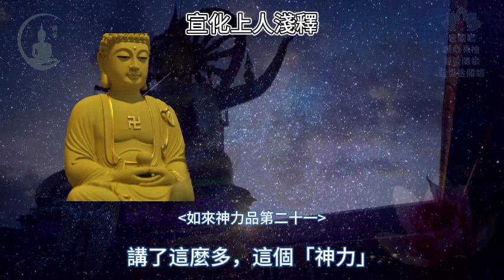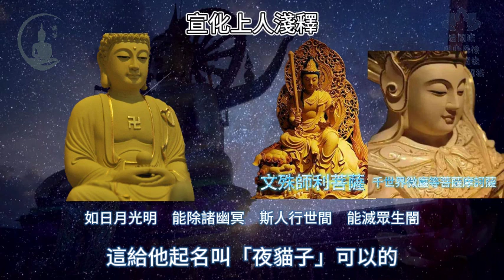【法華經】這個視頻是如來的道場｜妙法蓮華經｜宣化上人｜佛子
若手持法華經，便是持有如來道場

所有一切的一切都是如来的神力所成就的。
4:29

所有有《法華經》的地方，就是如來成道的道場
18:55

法華經方便品第二總結三部曲：

【法華經】12分鐘讓你看懂世尊出世49年來為後世後人帶來多大益處？|法華經|佛子

【法華經】法華經中最難解的法門《十如是》，輔以天台宗的一念三千，如是妙法唯是一念｜佛子

5.依如來功德之力，行菩薩道，起顛倒想，起虛妄分別，遊戲人間｜維摩詰所說經｜佛子

6.行菩薩道怎樣通達佛道？如果你不知道貪嗔癡慢疑境界，如何轉貪嗔癡慢疑人之心？｜維摩詰所說經｜佛子

7.六十二見及一切煩惱都是成佛的種子，生活上反對你的人一直為你帶來煩惱，也就是幫助你成佛｜維摩詰所說經｜佛子

8.如何以一切佛法作為自己的眷屬，嚴守自己的國土？｜維摩詰經所說｜佛子

9.男人若想離開淫怒癡，最上乘的方法，就是在淫怒癡之心上入妙觀察定，於淫怒癡之性上見實相｜維摩詰所說經｜佛子

10.【佛說淨業障經】一個行過淫慾的比丘，因有大慚愧心，世尊說諸法實相之理，這個比丘成佛的速度，居然比十大弟子更快｜佛子

11.【佛說淨業障經】佛與文殊師利菩薩之間對話，句句難懂，一切法皆是佛法，一切煩惱皆是佛法，一切煩惱皆是無生法忍｜佛子

12.【佛說淨業障經】無量劫以前的比丘殺人行淫慾，如今卻已經成佛，此經為諸法之鏡，能入諸法無障礙慧，馬上得無礙辯才之智｜佛子

【楞嚴經】12分鐘粗略總結《楞嚴經》卷四，第二部分內容｜楞嚴經｜宣化上人｜佛子

【楞嚴經】23分鐘從《楞嚴經》卷一到卷四，見性開端，聞性收筆｜楞嚴經｜宣化上人｜佛子

【楞嚴經】11分鐘總結《楞嚴經》卷五，根塵同源，縛脫無二，原來解脫之法就在六根中｜楞嚴經｜宣化上人｜佛子